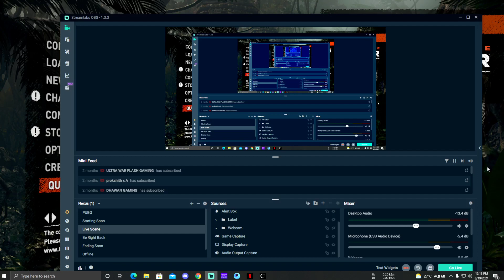SHADOW OF THE TOMB RAIDER Walkthrough Gameplay Part 2 - JAGUARS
Shadow of the Tomb Raider Gameplay Walkthrough Part 2  includes a Review and Campaign Mission 2. My 2018 Shadow of the Tomb Raider Gameplay Walkthrough will feature the Full Game Story Campaign. This Shadow of the Tomb Raider will include a Review, All Cut Scenes, Cinematics, Weapons, Skills, Abilities, Bosses, Enemies until the Ending of the Single Player Campaign. Thanks Square Enix for Shadow of the Tomb Raider